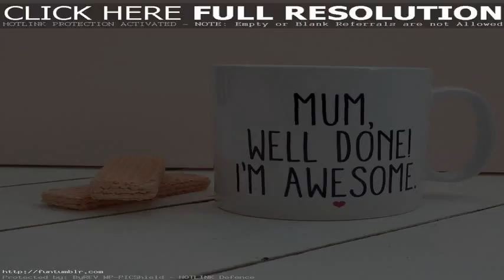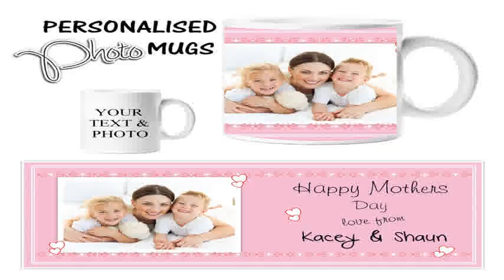Mother's Day Picture Mugs - The Mother's Day Picture Mugs Compilation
Mother's Day Picture Mugs. Mother's Day can be a tricky one, particularly if you're after something a little bit different to chocolates and flowers. It's a cause not helped by the seemingly endless conveyor belt of rubbish being churned out by high street chains hoping of prize away your hard-earned cash. Yet in among all the naffness, there is one option that's becoming increasingly popular - personalised mugs. Presumably it's down to the fact they're still affordable and fun, but aren't at all tacky. It may also be because you can buy them online, so you don't have to spend hours trawling the shops in some vain attempt to find something suitable.

mother's day picture mugs, mother's day photo mugs, mother's day picture mugs, mother's day photo mugs, mother's day mugs with pictures.

Some of our favourites, other than those mentioned above, are the timeless 'I Love' mugs. What you choose to love is entirely up to you, although if it's a Mother's Day thing, we're guessing it'll be something your mum rather likes. That said, there's nothing to stop you adding the cat's name, her favourite team or her Hollywood crush. Failing that, we also like the philosophy mugs. These come in four styles, covering laziness, chairs, alcohol and dreams, and feature a light-hearted take on some of life's little beliefs.